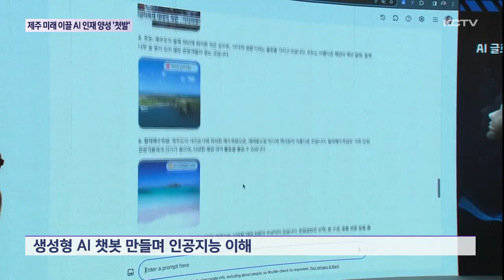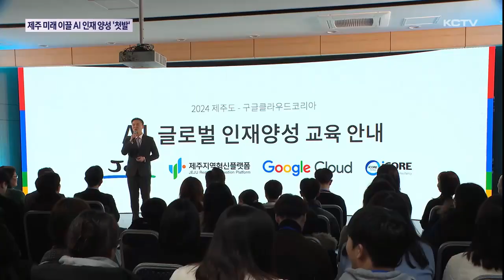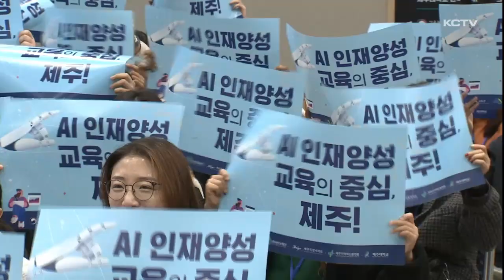제주 미래 이끌 AI 인재 양성 '첫발'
인공지능은 미래산업의 핵심 기술로 꼽힐 뿐만 아니라 이미 우리 실생활과도 밀접하게 연결돼 있습니다.

이런 가운데 제주에서도 글로벌 기업 구글과 함께 미래 성장에 필요한 AI 전문 인재를 양성하기 위한 교육이 첫 시동을 걸었습니다.